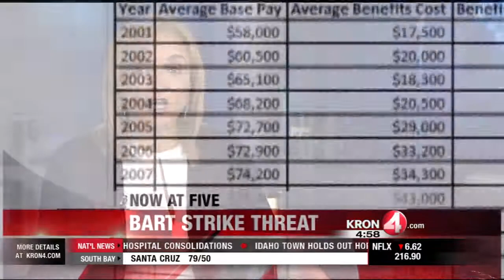Safety Issues Part of the BART Labor Dispute